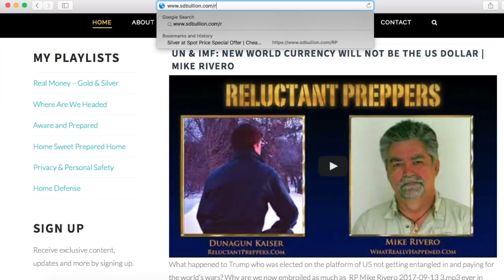HOW THE CRASH WILL AFFECT YOU! | Rob Kirby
(Recorded 1/23/18) Renowned proprietary analyst Rob Kirby offers his sage perspective on the BEST & WORST of TRUMP's FIRST YEAR, and Kirby’s 2018 GOLD FORECAST, plus answers to YOUR QUESTIONS!

1. Trump’s First-Year Check-In:
    A. What has Trump DONE that no other US president has had the courage to do?
    B. What has Trump NOT-DONE that you were hoping and expecting him to do?
    C. Does Trump deserve any credit for the unstoppable stock market?
    D. Record high Market: healthy or unhealthy?

2. Crypto Runup & Crash: sustainable or speculative flash in the pan?

3. Globalist Elite - At World Economic Forum
    A. India PM “Anti-globalization and isolationist trends must be stopped”

4. AND YOUR Viewers Questions:
    A. Can and will the powers that be continue MANIPULATING THE SILVER MARKET INDEFINITELY? If not, WHAT WILL END IT?
    B. Dollar and silver down at the same time! How?
    C. Who really determines interest rates? The market, the FED, or someone else?
    D. Barter in silver realistic after a hyperinflation crash? How about a Gold Money credit card?
    E. Economic crash; UK, EU, US, China, Russia… Metals & Cryptos survive?
    F. Following a collapse, how will the average person be affected?